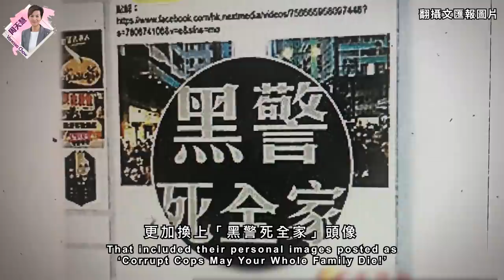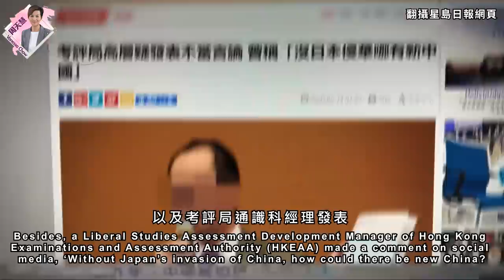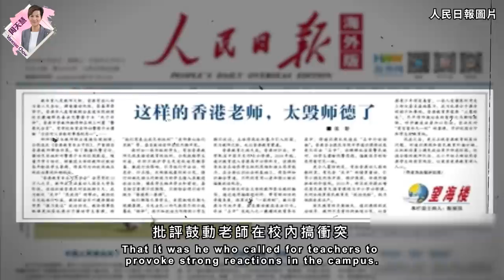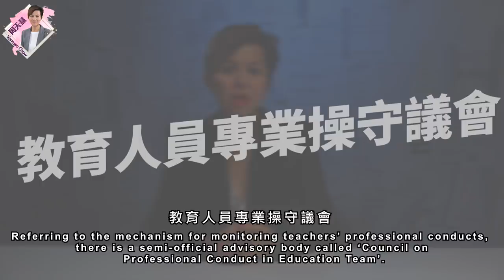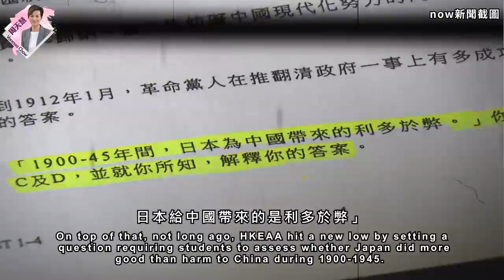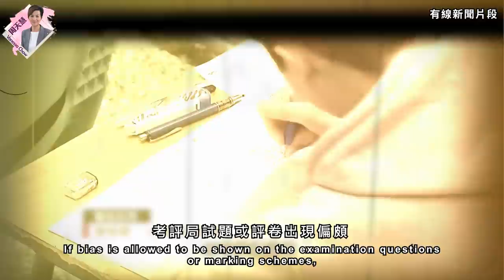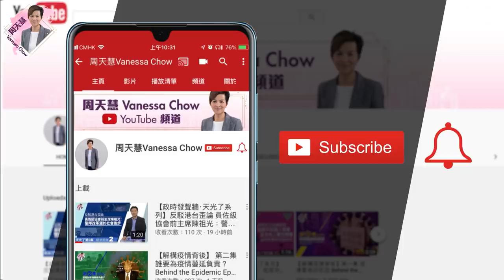【追蹤問題教師】第一集 問題教師如何煉成？Tracking Problem Teachers Episode 1: What Turn Teachers to Bad Account?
反修例示威期間，不少問題教師在網上散播仇警言論，卻只受到輕微懲處。近日DSE歷史科試題涉嫌美化日本侵華，早前有小學網上教學片段涉嫌歪曲歷史，甚至有考評局高層發表仇中言論，這一切都與把持教育界前線幾十年的教協有關！

想知道黃師怎樣將政治滲入校園？他們又是如何把自己立場灌輸給學生？教協又是如何包庇自己人？教育界難道沒有機制監管教師操守？不想自己孩子被人洗腦，立即點擊《追蹤問題教師 第一集 問題教師如何煉成？》，帶你深入了解教育界黑暗一幕！